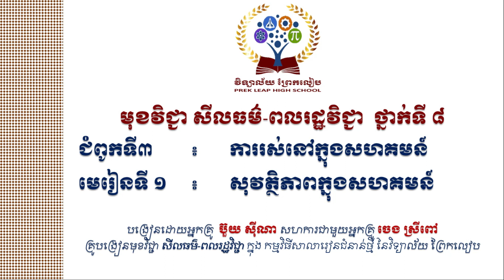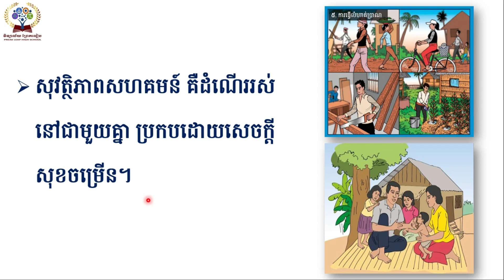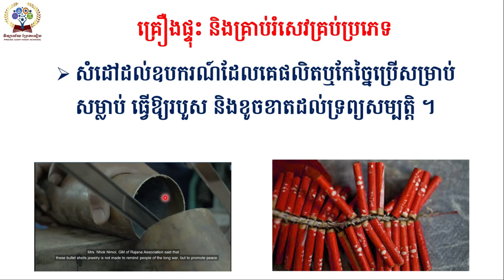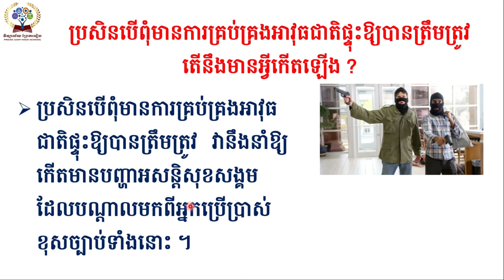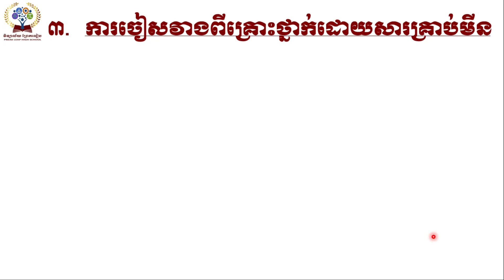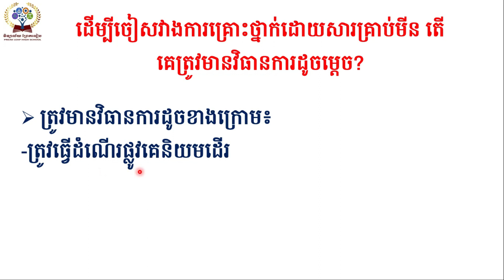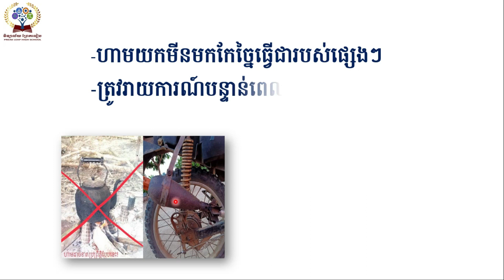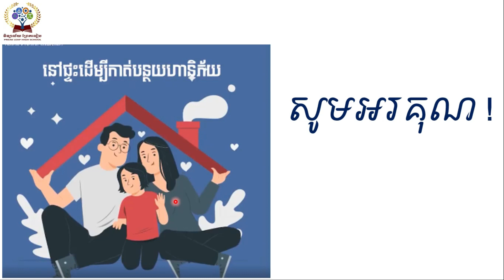# មុខវិជ្ជា សីលធម៌-ពលរដ្ឋថ្នាក់ទី៨ ជំពូកទី ៣ ៖ ការរស់នៅក្នុងសហគមន៍ មេរៀនទី ១ ៖ សុវត្ថិភាពសហគមន៍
# មុខវិជ្ជា សីលធម៌-ពលរដ្ឋ ថ្នាក់ទី ៨
# ជំពូកទី ៣ ៖ ការរស់នៅក្នុងសហគមន៍
# មេរៀនទី ១ ៖ សុវត្ថិភាពសហគមន៍
# បង្រៀនដោយអ្នកគ្រូ ប៊ួយ ស៊ីណា សហការជាមួយអ្នកគ្រូ ចេង ស្រីពៅ
# គ្រូបង្រៀនមុខវិជ្ជា សីលធម៌-ពលរដ្ឋ នៃកម្មវិធីសាលារៀនជំនាន់ថ្មី នៃវិទ្យាល័យព្រែកលៀប